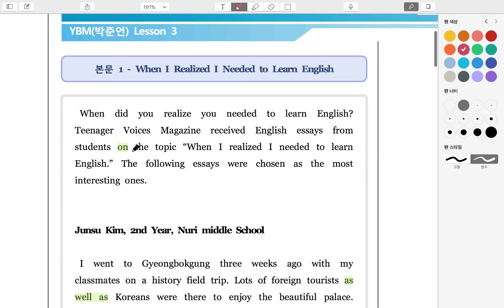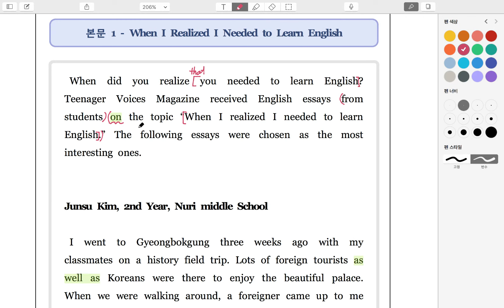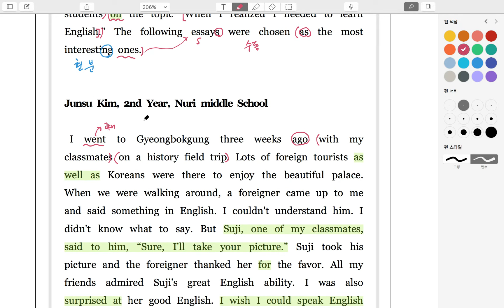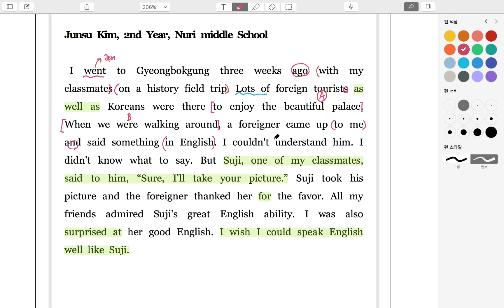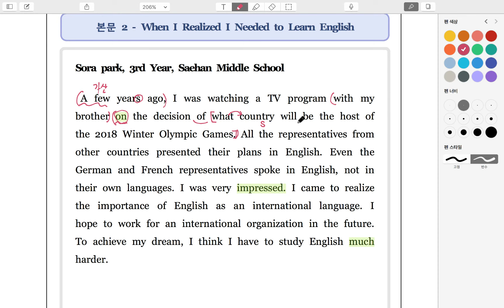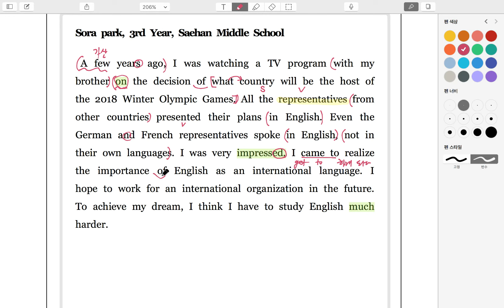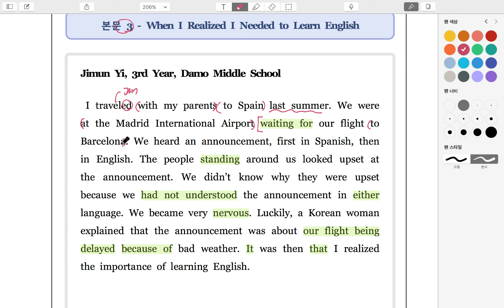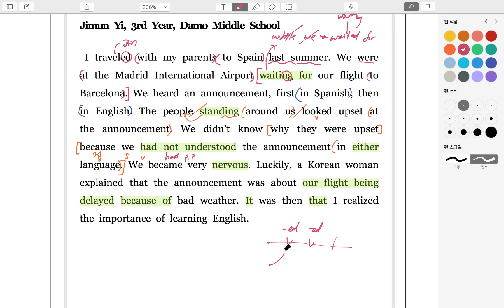시사(박)_3학년_3과